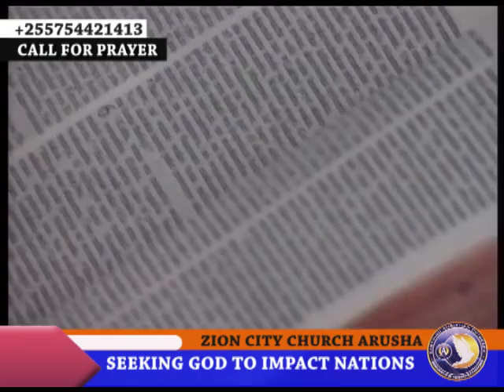SUNDAY SERMON PREACHING APOSTLE TRICE SHUMBUSHO-(8 DEC 2013).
MESSAGE:MENTORSHIP  AND SPIRITUAL COVERING.